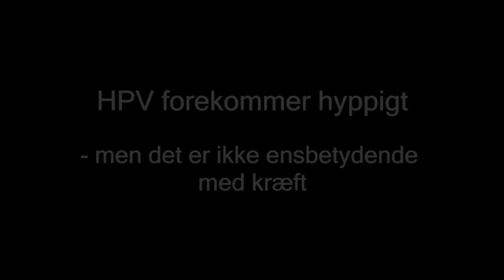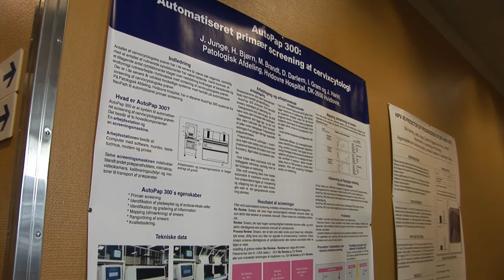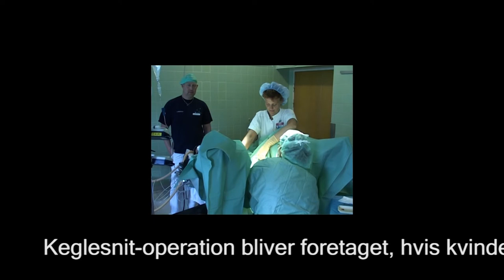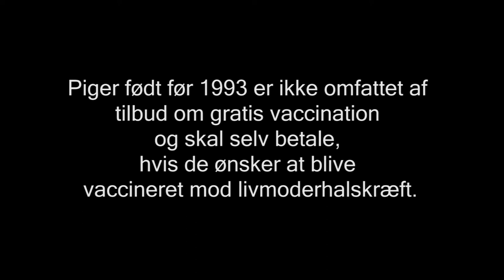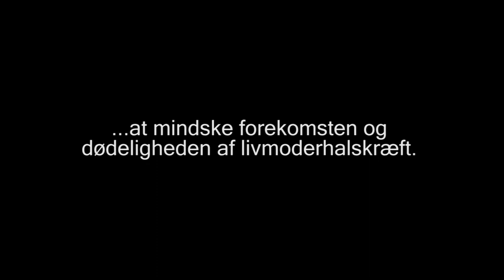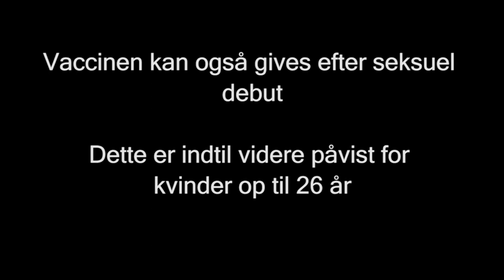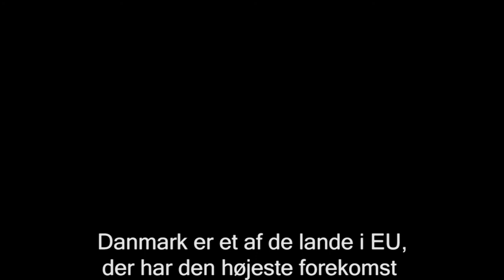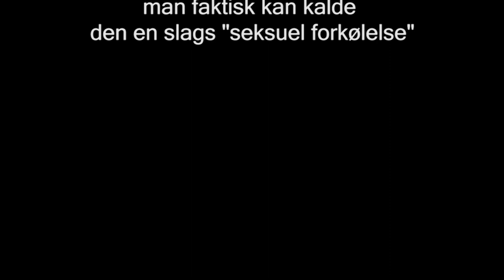Livmoderhalskræft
Vi ved i dag meget om livmoderhalskræft og hvordan sygdommen opstår. Det er en kræftform,  der skyldes et virus. Navnet på dette er Human Papilloma Virus, HPV, og det findes i mere end 99% af tilfældene af livmoderhalskræft.
Livmoderhalskræft er den eneste form for kræft der kan forebygges med en vaccine.